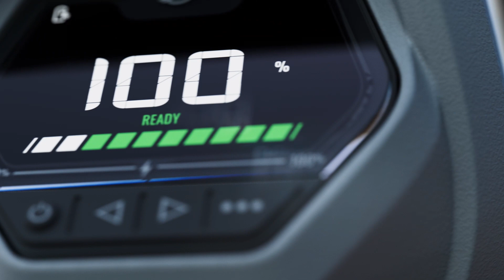AVATOR 20e och 35e elektriska utombordsmotorer.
MER KRAFT. FLERA ÄVENTYR.
SOM GER DIG STYRKA ATT GÅ ÄNNU LÄNGRE.